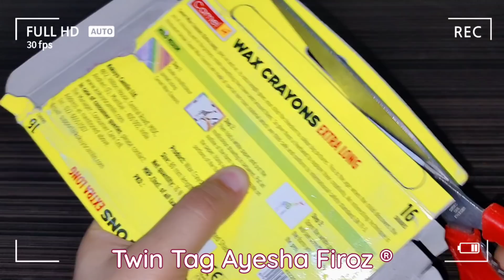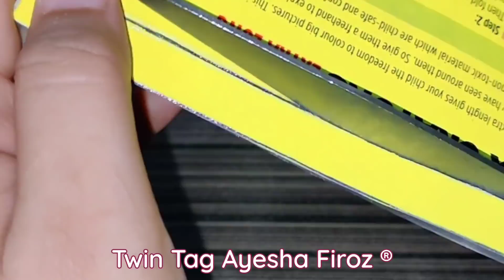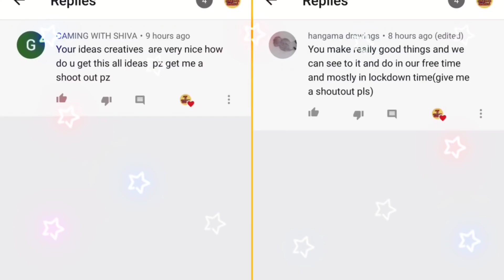Diy homemade Popsicle Sticks/How to make ice cream sticks at home/Diy Homemade wooden popsicle stick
Diy homemade Popsicle Sticks/How to make ice cream sticks at home/Diy Homemade wooden popsicle stick. Please subscribe n share this video with your friends and family 😘🥰💯 diy arts and crafts, lockdown timepass diy, diy art, twin tag art and crafts, twin tag channel, diy fun idea. !